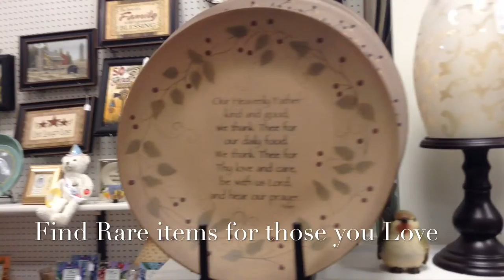Country Cottage 520 FIRST ST LA SALLE,IL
Country Cottage Peru Mall 520 FIRST ST LA SALLE IL